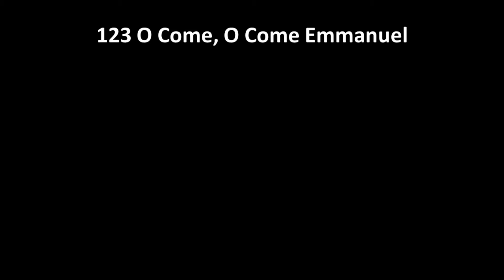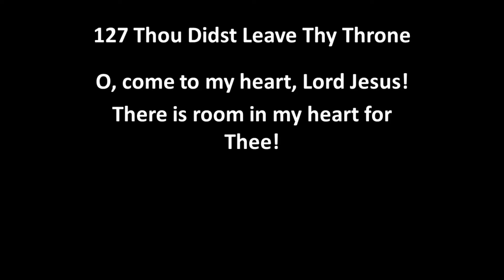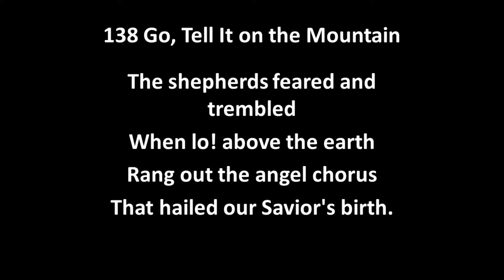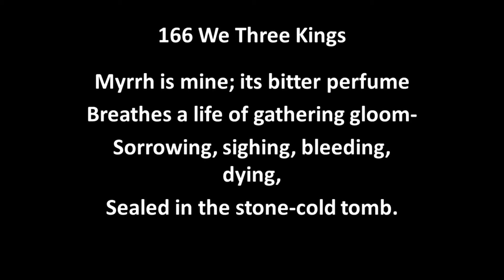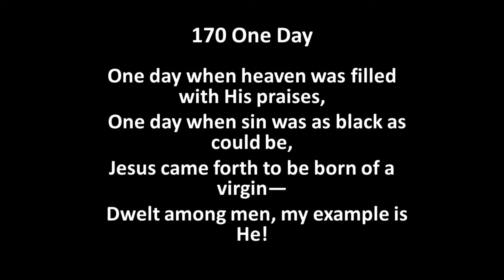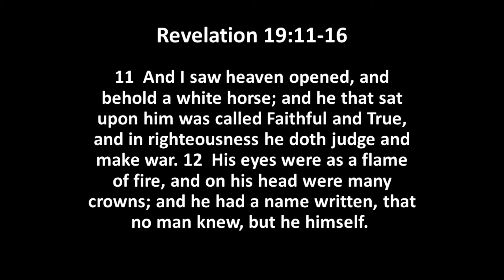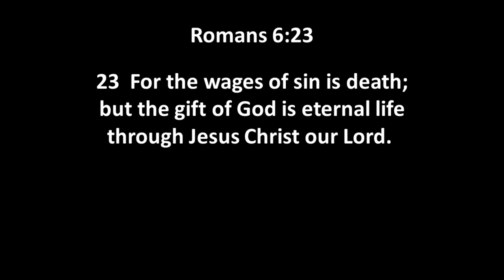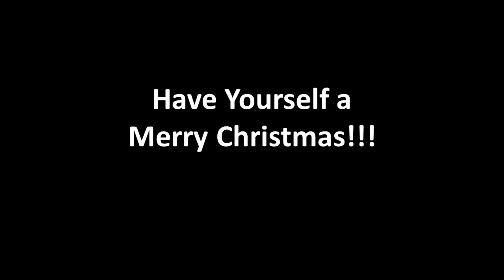12 24 20 Christmas Eve Service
Christmas Eve Service for 2020